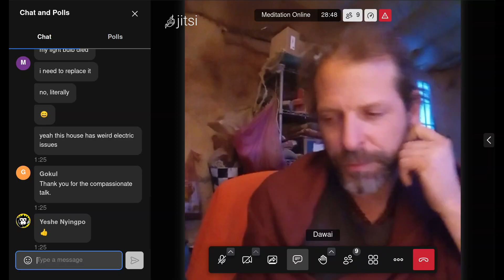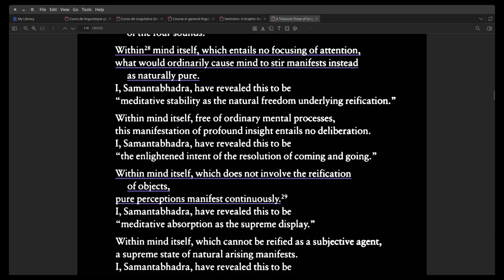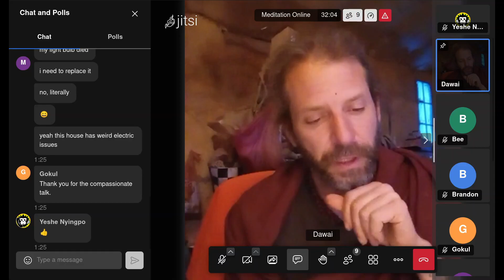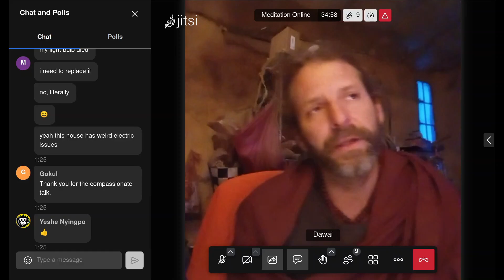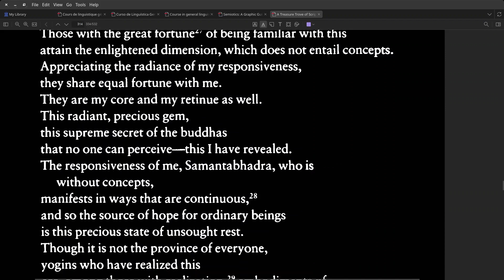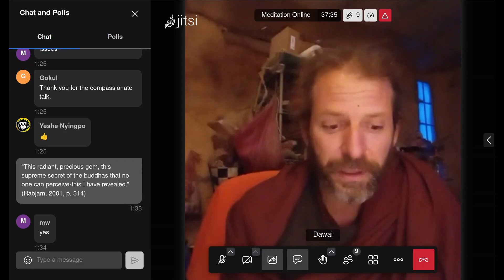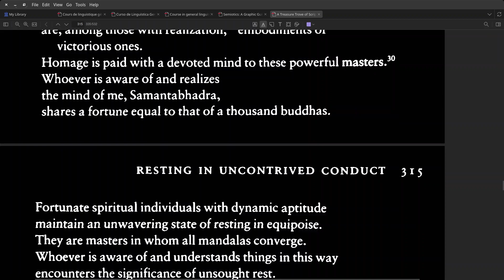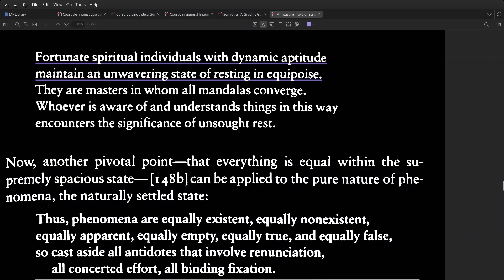Reading from Longchenpa's A Treasure Trove of Scriptural Transmission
Mar 18 2024, later sit.